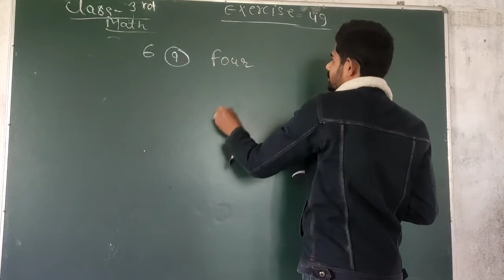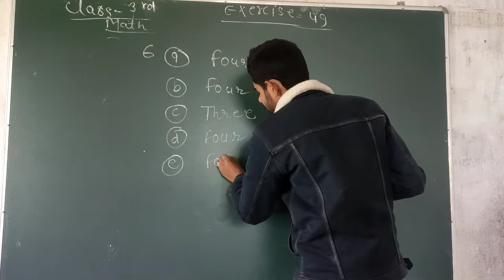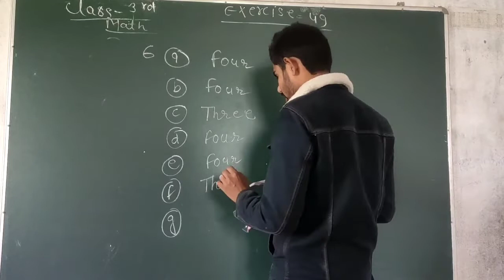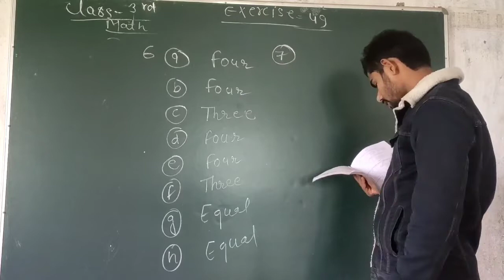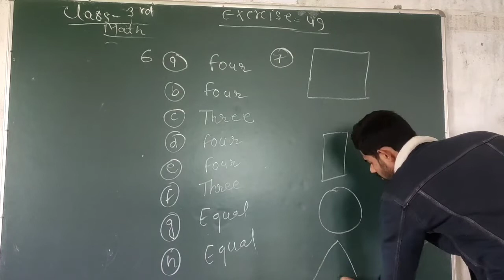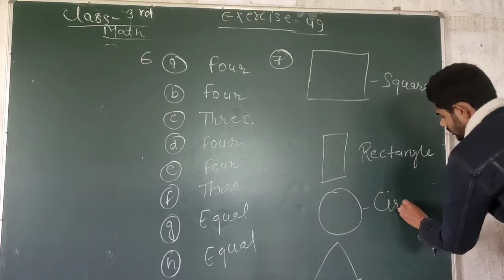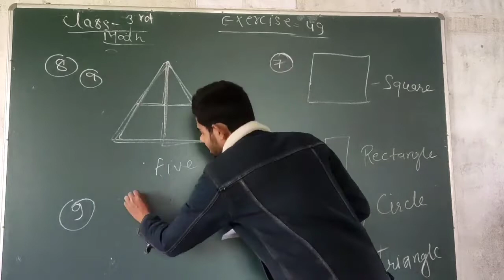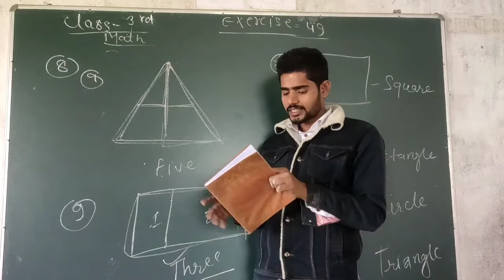class-3, mathematics(exercise-49,part-2)st. kabir public school, Bettiah